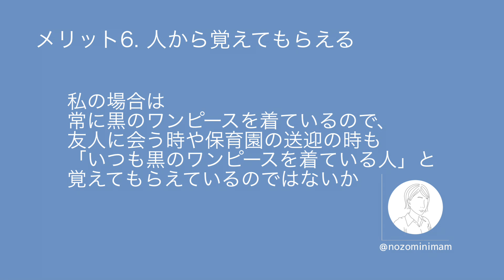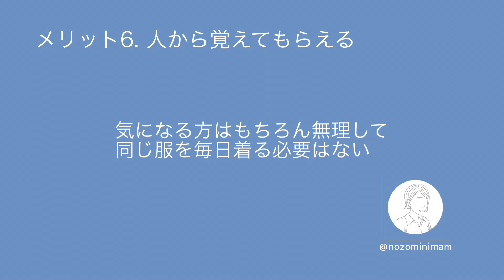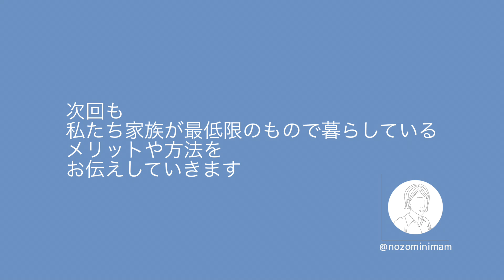【ミニマリスト】服が少ないメリット7選/私服の制服化/時短/効率化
服が少ないと、着る服を悩む時間やメンテナンス時間、買い物にかける時間が少なくなり、毎日お気に入りを着られるなどメリットしかありません。

ミニマリスト7年目。
乳幼児がいてもスマートな暮らしを実現しています。

3LDKマンション、64平米
30代共働き夫婦、1歳娘、0歳息子の4人暮らし

【モノや家事を最低限にし、家族時間や自分時間を最大化する】

・モノを減らす方法
・時短アイテム
・最低限の持ち物
について動画を作成しています。

コメントはもちろん、投稿リクエスト等もお待ちしております。

ミニマリストNozomiのSNSはこちら！